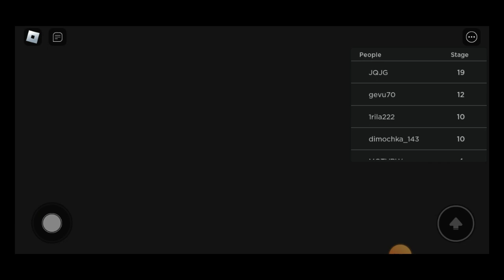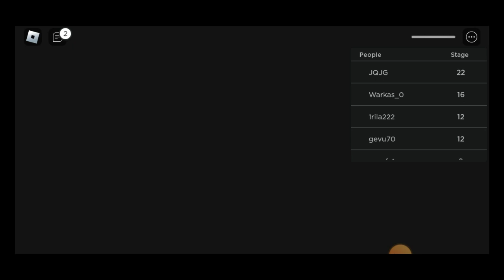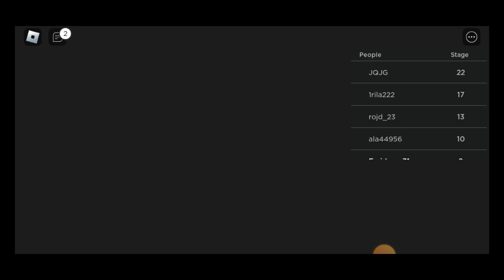25 Ekim 2023